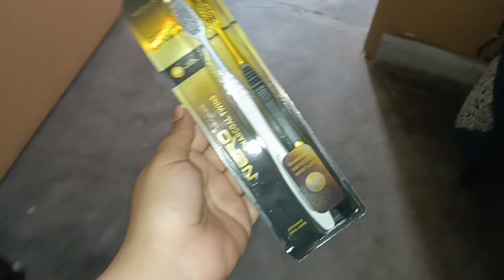Day 3 in fever 🤒🥵 / caramelized potatoes / Nayab Gull Vlogs 🦋